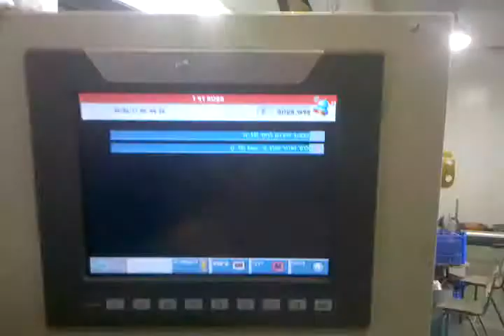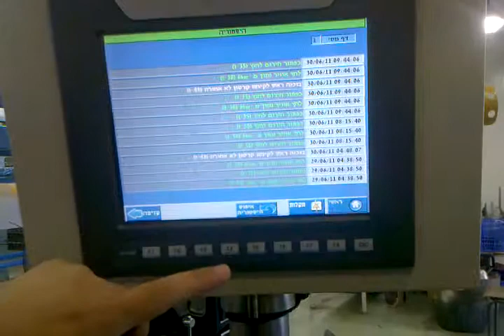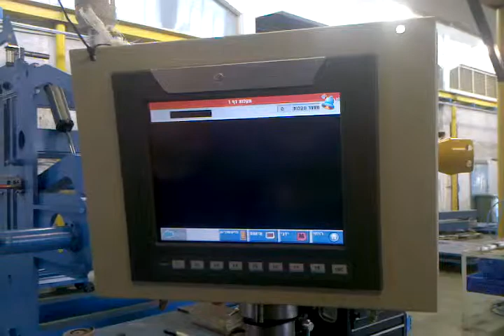סרט הסבר עצירת חרום